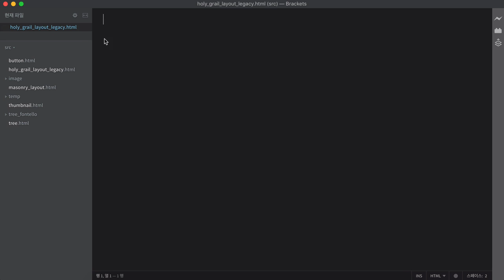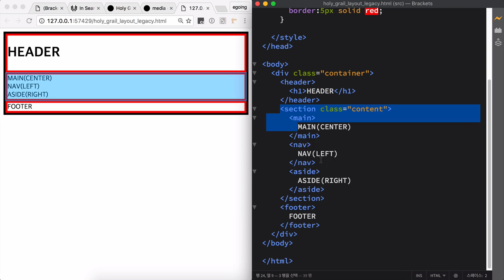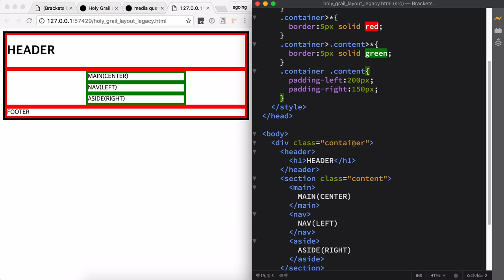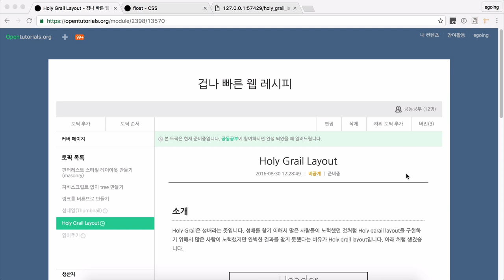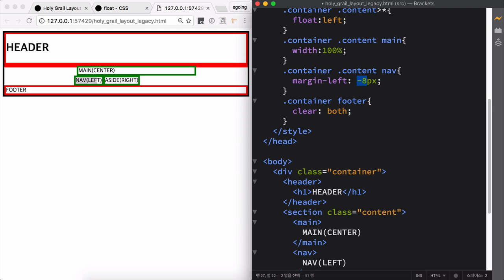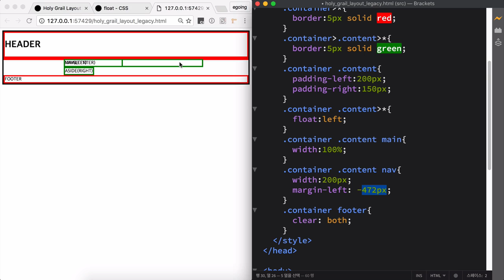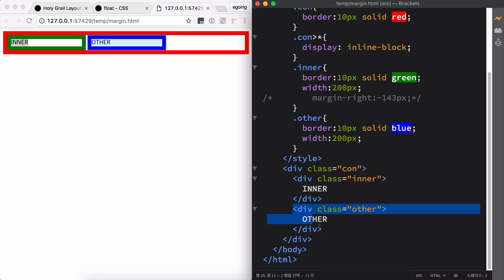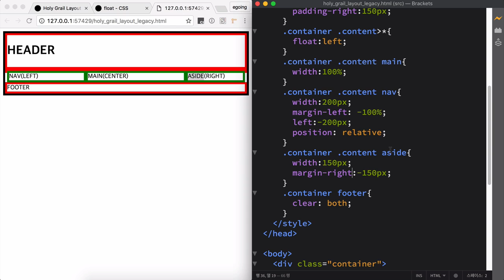겁나 빠른 웹 레시피 - holy grail layout legacy 2